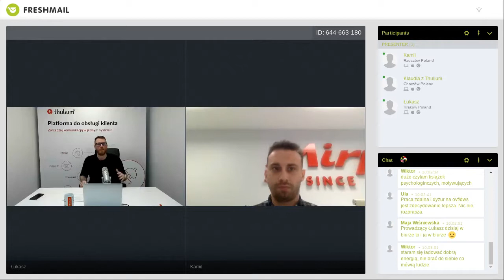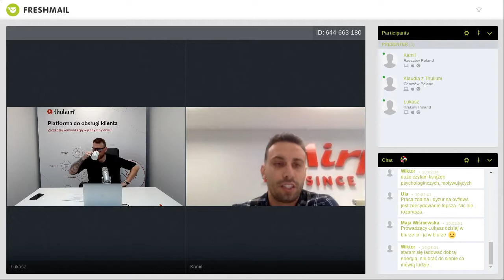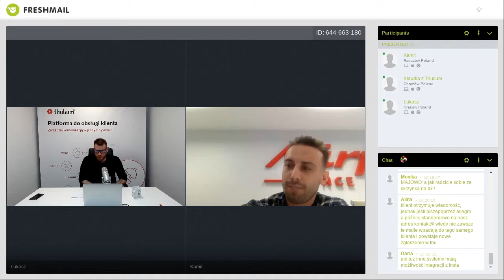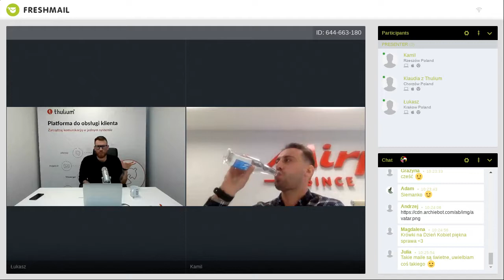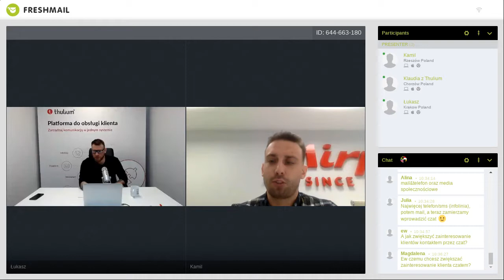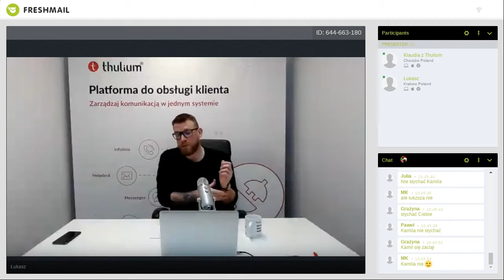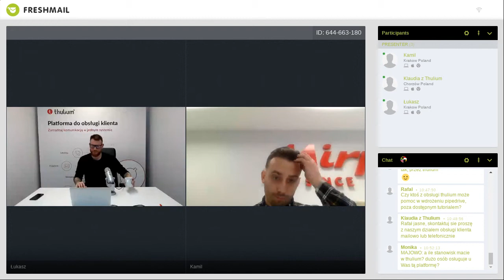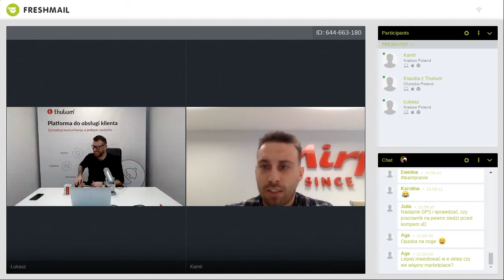Webinar "Obsługa klienta w e-commerce. Case study majowo.pl" - Kamil Soja, majowo.pl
Odpowiednia obsługa klienta w sklepie internetowym, to jeden z najważniejszych czynników wpływających na decyzję o ponownym zakupie. O tym jak zaplanować, wdrożyć i mierzyć wskaźniki w tym obszarze rozmawiamy z Kamilem Soją ze sklepu majowo.pl